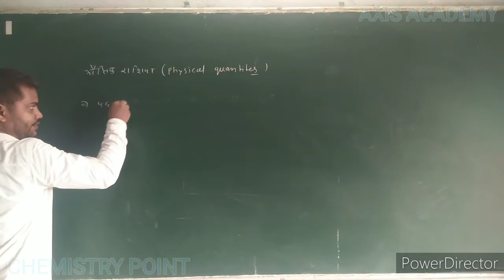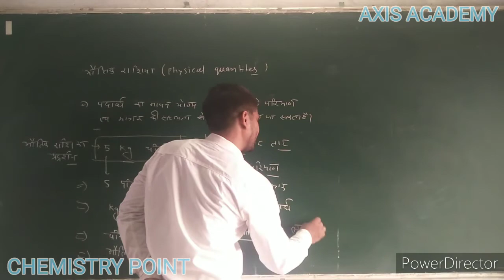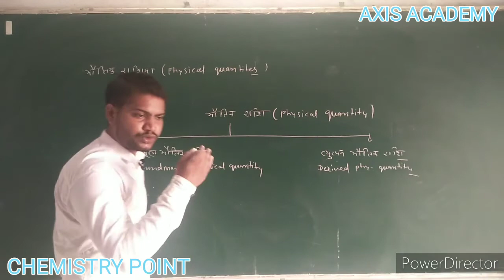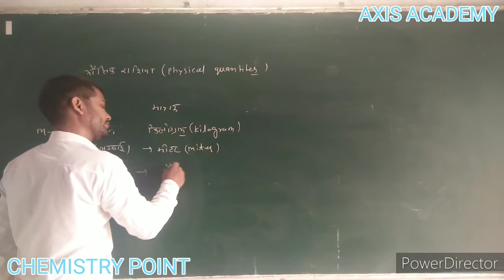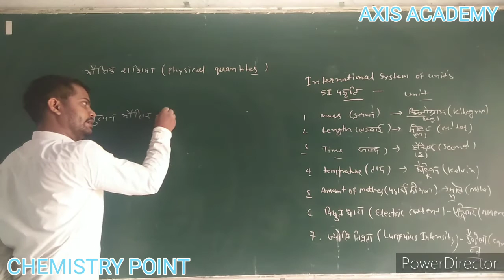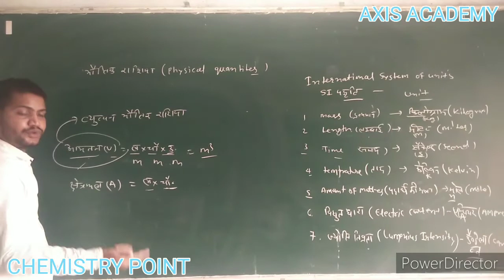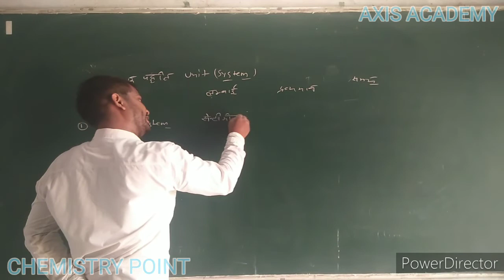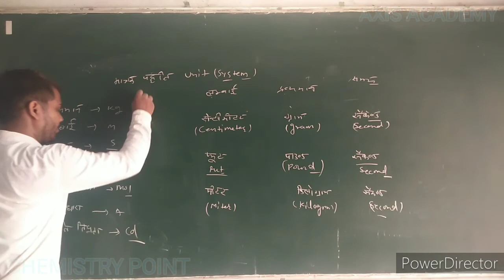Physical Quantites (Fundamental physical quantity and drived physical quantity)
Basic concept of chemistry ,this video include classification of physical quantities (fundamental physical quantities and derived physical quantities ) unite system like CGS system ,FPS system, MKS system ,SI System
Axis academy khairthal Alwar
CHEMISTRY POINT ALWAR Physical Quantites (Fundamental physical quantity and drived physical quantity) for 11th class Chemistry